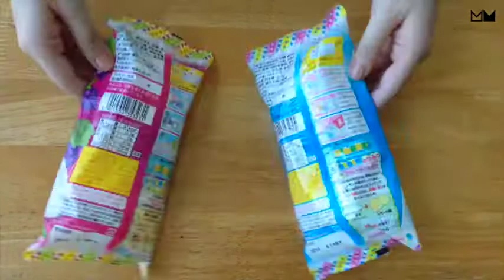Kracie Nerunerune DIY Candy Kit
An instructional video on how to make the popular Nerunerunerune sticky candy. This Kracie kit lets you make grape or soda flavoured nerunerunerune that you can dip in candy pellets or sprinkles. Enjoy!

Trivia: Nerunerunerune means "kneading" (lit. kneadin' kneadin' kneading) in Japanese. This candy is called such due to its thick, sticky texture which takes a bit of effort to mix. The first and most known TV commercial of Nerunerunerune was released in 1984 starring an old witch, and it comically portrayed the candy as something like a witch's secret elixir.

Buy Kracie DIY kits and other Japanese candy/snacks from Misfit Market!